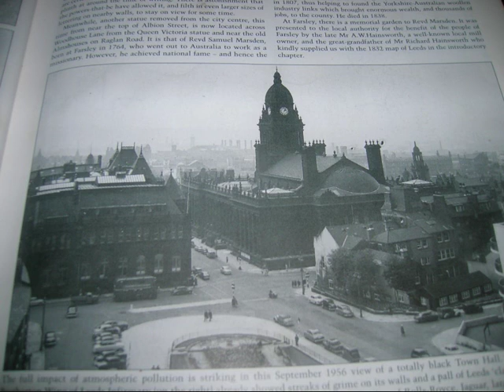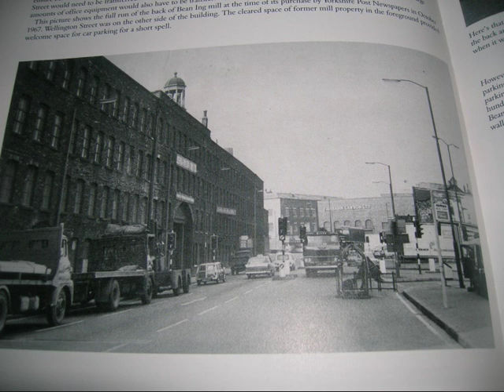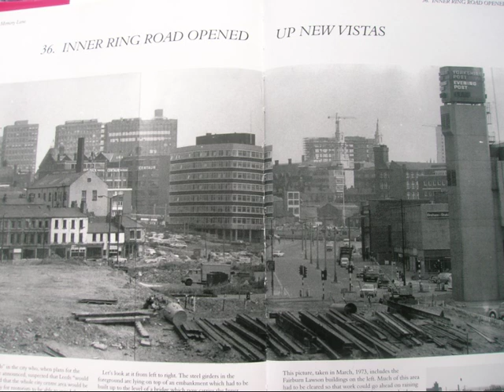Old Leeds Photographs from the 1960's and 1970's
To see loads of brilliant old pictures of Leeds please

Here are some old photographs of Leeds in the 1960's and 70's. You'll probably notice I just photo'd them out of a book. Music is Blackout by Muse.